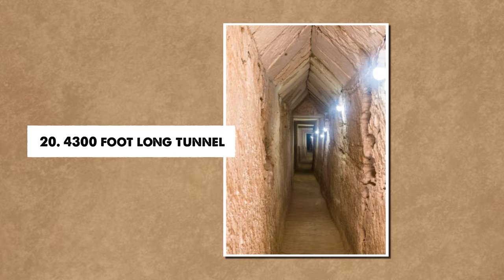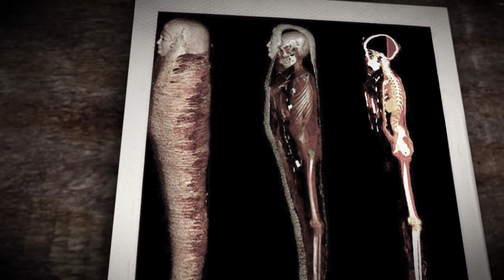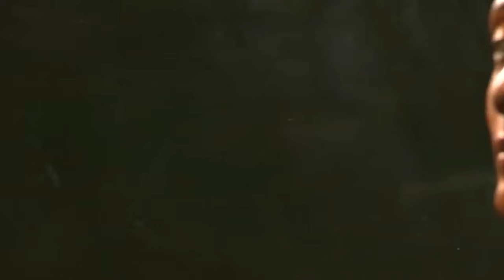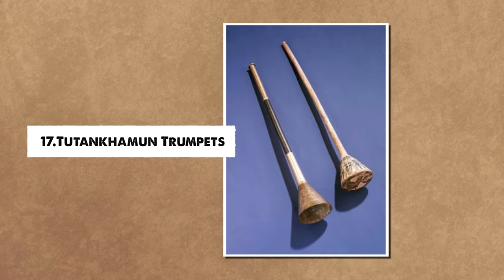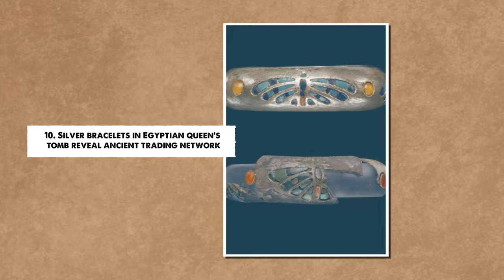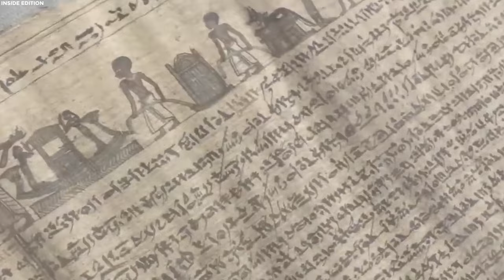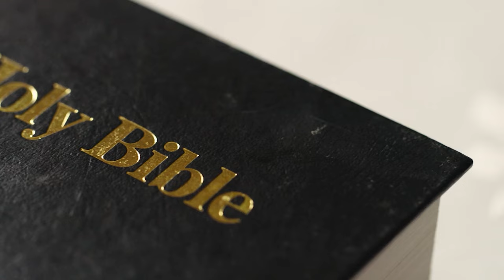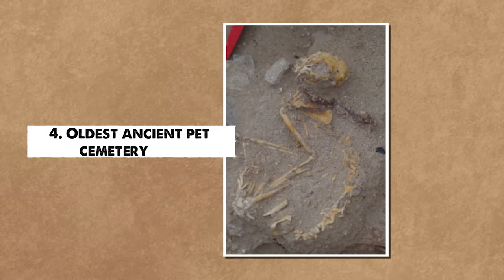What Just Emerged In Egypt Shocks the Whole World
Ancient Egypt captivates archaeology enthusiasts with ongoing discoveries that defy expectations. Far from exhausting its secrets, this historically rich land continues to unveil astonishing artifacts. Unearthed mummies adorned with golden accents and evidence supporting the existence of giants challenge preconceptions. In today's video, we delve into the astounding revelations emerging from Ancient Egypt, debunking the notion that its treasures have all been uncovered. These findings not only fascinate but also reshape our understanding of this ancient civilization, so make sure to stay with us until the end of the video and find out what secrets about the past can be found nowhere else but in the mud. Enjoy!